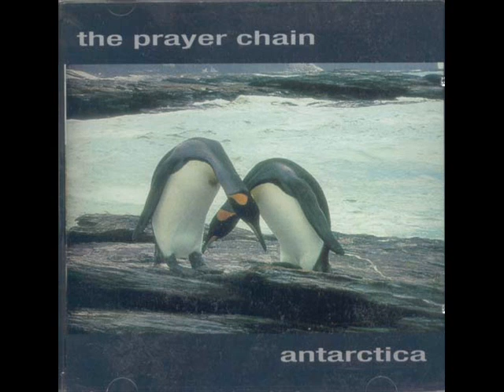The Prayer Chain - 4 - Friend Or Foe - Antarctica (1996)